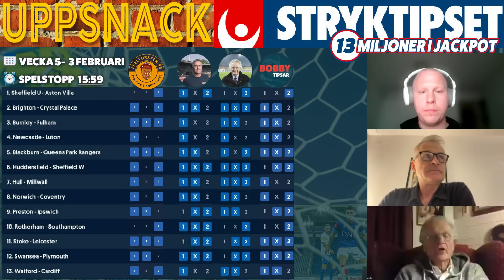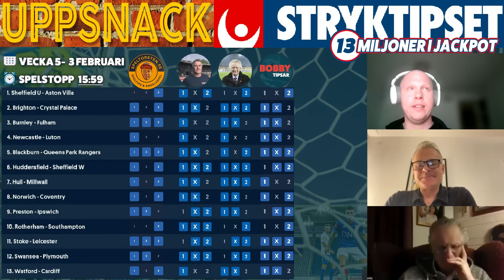Uppsnack Stryktipset Lördag 3/2 🔥JACKPOT » Tips & Förslag SpelTorsten, Bosse & Limpar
Bettingstugans experter går igenom lördagens Stryktipset och delar med sig av sina bästa spikar och skrällar, samt tankar om de hetaste matcherna på Stryktipset!

Hålltider:
00:01 Försnack
02:30 Förra veckans rad
08:00 Veckans snackis
13:55 Sheffield Utd - Aston Villa
17:17 Brighton - Crystal Palace
21:10 Burnley - Fulham
25:00 Newcastle - Luton
27:30 Blackburn - QPR
31:30 Preston - Ipswich
32:10 Rotherham - Southampton
32:55 Stoke - Leicester
36:23 Swansea - Plymouth
38:30 Watford - Cardiff

+ Spikar och skrällar
50:35 Veckans jätteidiot